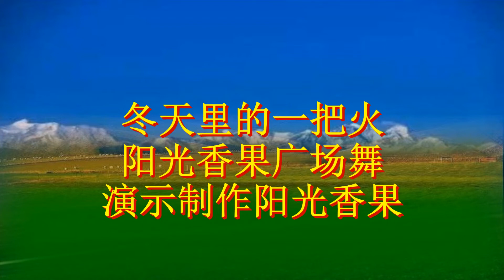零基础燃脂健身操《冬天里的一把火》简单4组动作，老少皆宜